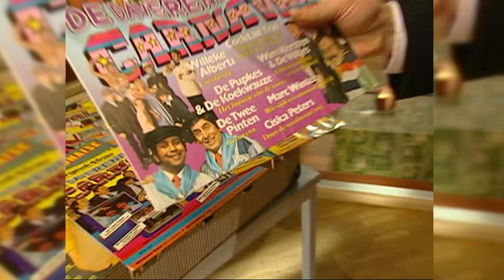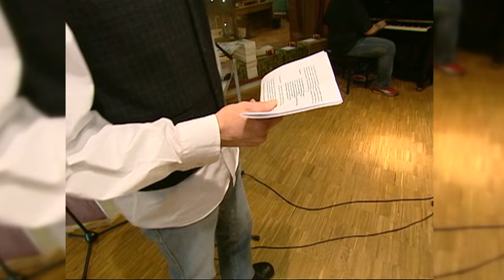Henk Huppelschoten onthult carnavalsmysteries